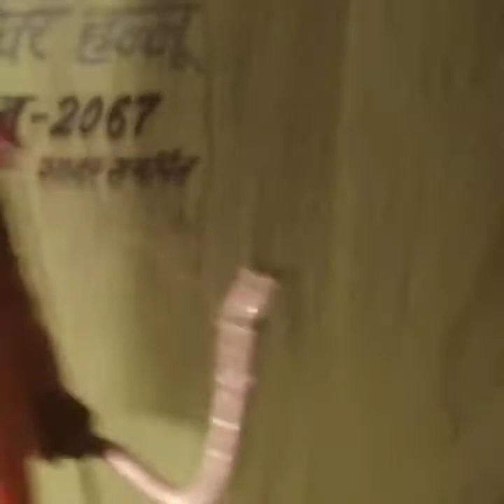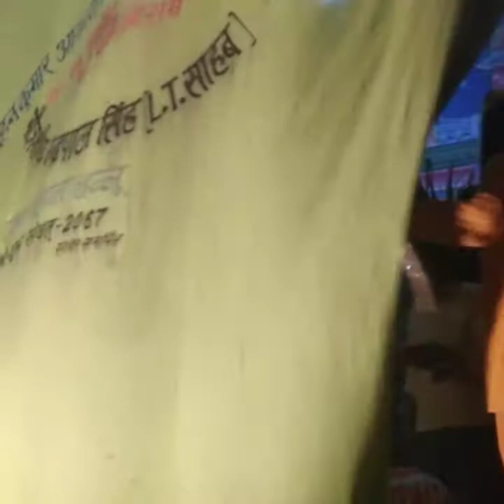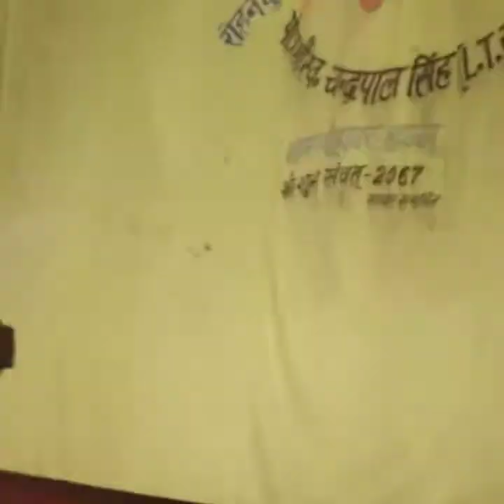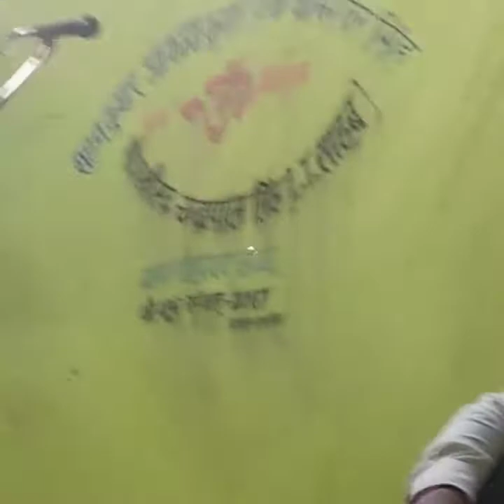Sita haran , gohawar Ramleela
Ramleela gohawar, sita haran